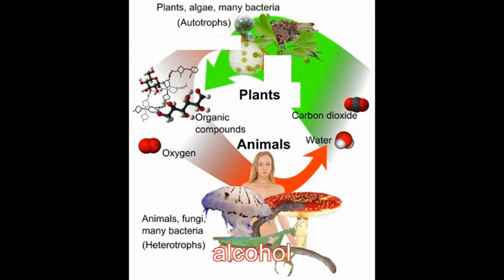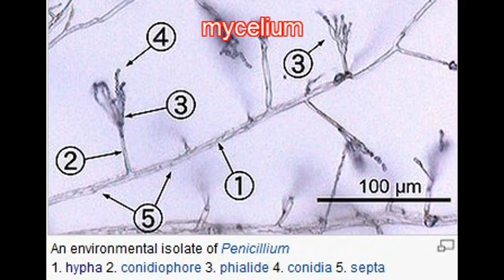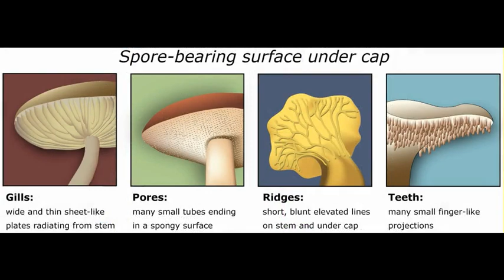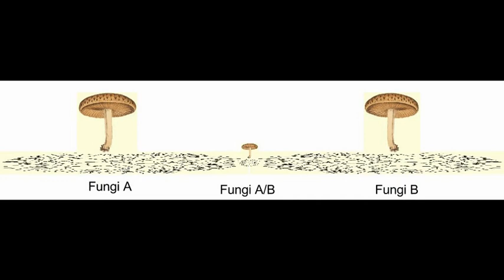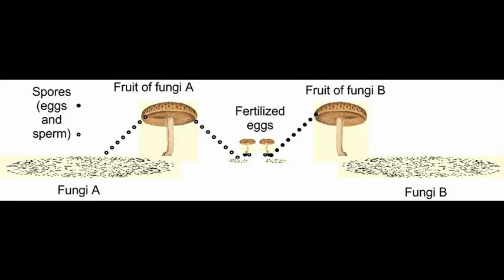Fungi; yeasts, molds and mushrooms, Simplified